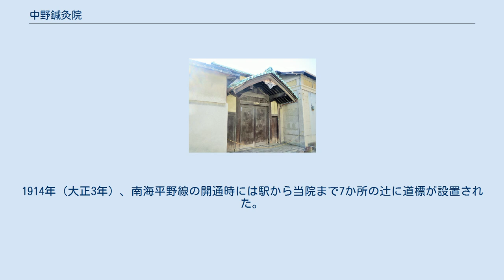中野鍼灸院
中野鍼灸院（なかのしんきゅういん）は、大阪府大阪市東住吉区針中野に所在する鍼灸院。
その建物が歴史的建築物として国の登録有形文化財に登録されている。
 延暦年間 (782年から805年) に設立したとされる。
屋号は「中野降天鍼療院（ナカノアマクダルハリヤ）」。
平安時代から一子相伝を守り、男児に恵まれなかった場合は女子を当主として現在に至る。
口伝によると弘法大師が布教の途上に当家に宿を借り、その礼として当時最も進歩した鍼術・つぼを示す「遂穴偶像」の木像２体と金針を授与された。
３代目が旧暦の満月にあたる8月15日に開業したため「月見の鍼」と呼ばれる。
南北朝時代、足利軍の戦火により焼失したものの、像２体と漢方薬書は残った。
1763年 (宝暦13年) 発行の摂津平野大絵図でも「中野村小児鍼師」の記載が見られる。
明治時代、41代目が医師の資格を取得し、西洋医術を取り入れたことから近畿一円から一日500人以上もの人々が殺到し、屋敷内に宿舎が設けられる程だった。
1914年 (大正3年) 、南海平野線の開通時には駅から当院まで7か所の辻に道標が設置された。
同じく大正時代、41代目が近鉄南大阪線の開業に尽力したため、最寄駅が「針中野駅」となった。
現在も駅名は継続され、地名としても残っている。
当時では珍しく遠方からも確認できた塔付3階建の屋敷は1975年 (昭和50年) に取り壊された。
 2019年 (令和元年) 7月19日、7件が国の登録有形文化財となった。